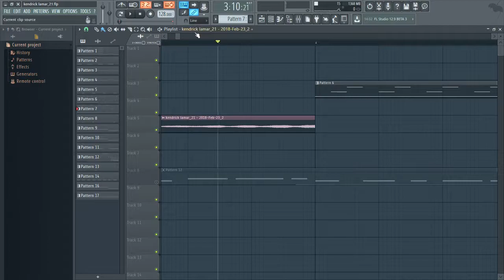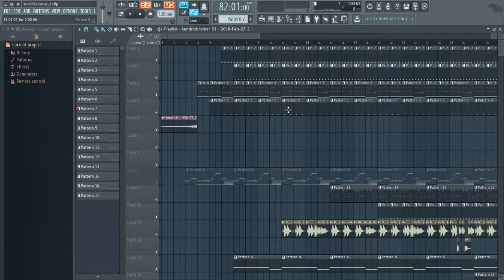Weiche Übergänge - FL Studio 20/12/11 [Tutorial/Deutsch]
Weiche Übergänge durch Reverse Reverb mit FL Studio Stock Plugins.

▬ Social Media ▬▬▬▬▬▬▬▬▬▬▬▬▬▬▬

▬ Mein Equipment ▬▬▬▬▬▬▬▬▬▬▬▬▬